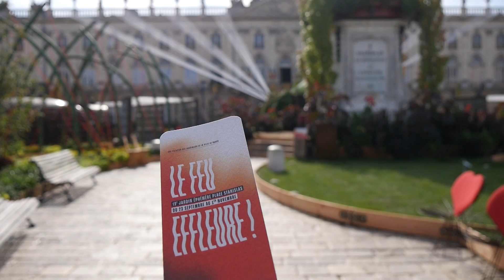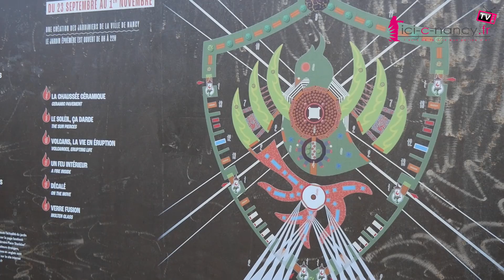Tout savoir sur "Le feu effleure", le nouveau jardin éphémère de Nancy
Inaugurée vendredi matin, la 19e édition du jardin éphémère s'est ouverte au grand public jusqu'au 1er novembre 2022. L'occasion de s'y promener et de découvrir in situ l'hommage aux sapeurs-pompiers à travers la thématique "Le feu effleure". Lieu de création, d'expression et vitrine de l'écologie urbaine, le jardin éphémère joue une nouvelle fois la carte de la transmission dans sa nouvelle édition en interrogeant notre relation au monde, les conséquences de l'action humaine et les forces de la nature en mettant en exergue "le feu qui peut détruire, mais aussi régénérer, produire la vie"... A lire